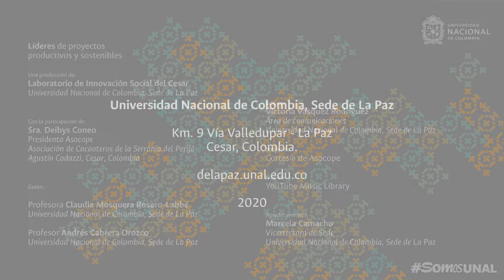Cesar productivo y sostenible: Asocope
SomosUNAL El Laboratorio de innovación social del Cesar de la Universidad Nacional de Colombia, Sede de La Paz, invitó a una serie de actores y actrices de iniciativas productivas regionales para conocer qué hacen las comunidades en términos de productividad y de sostenibilidad. Conoce más de Asocope, la Asociación de cacaoteros del Perijá.

Deibys Coneo es la representante legal de la Asociación de cacaoteros del Perijá - Asocope, una organización que desarrolla su actividad productiva en la zona rural del municipio de Agustín Codazzi, Cesar.

Esta experiencia tiene lugar a pocos minutos de la Sede de La Paz, y es una iniciativa comunitaria que involucra trabajo colectivo y esfuerzo colectivo, que integra a los jóvenes y mujeres en actividades de producción y transformación del cacao, como alternativa de vida.

Líderes de proyectos productivos y sostenibles

Una producción de:
Laboratorio de Innovación Social del Cesar. Universidad Nacional de Colombia, Sede de La Paz

Guión:
Claudia Mosquera Rosero-Labbé. Profesora Universidad Nacional de Colombia, Sede de La Paz
Andrés Cabrera Orozco. Profesor Universidad Nacional de Colombia, Sede de La Paz

Edición:
Victoria Vásquez Rodríguez. Área de comunicaciones. Vicerrectoría de Sede. Universidad Nacional de Colombia, Sede de La Paz

Agradecimientos:
Marcela Camacho. Vicerrectora de Sede. Universidad Nacional de Colombia, Sede de La Paz

Universidad Nacional de Colombia, Sede de La Paz

Km. 9 Vía Valledupar - La Paz. Cesar, Colombia.

delapaz.unal.edu.co

2020